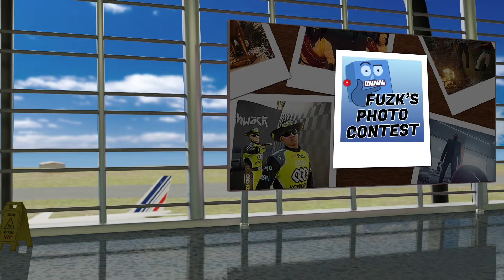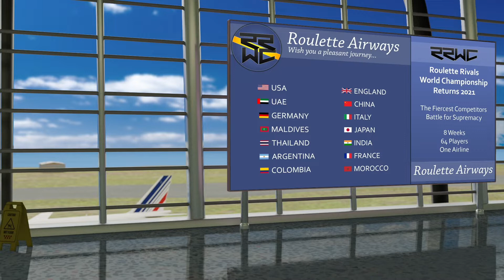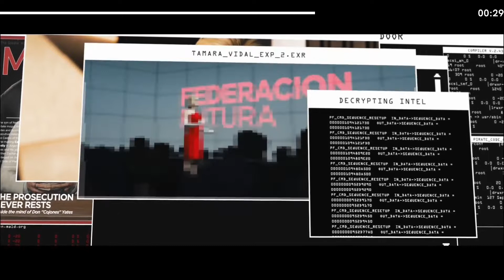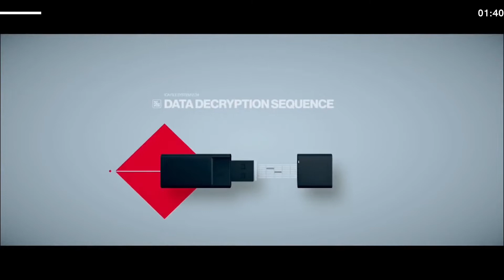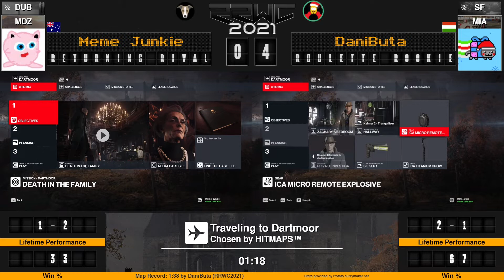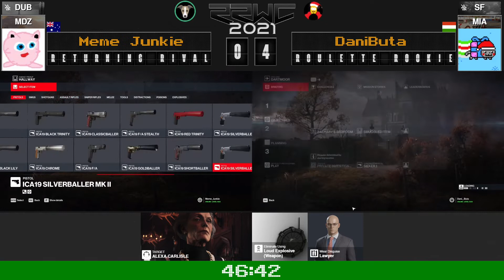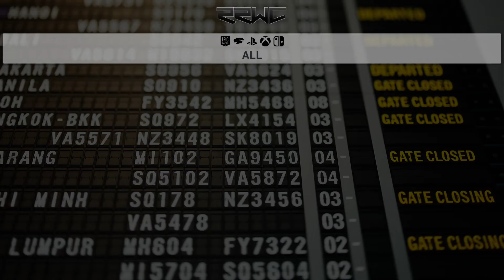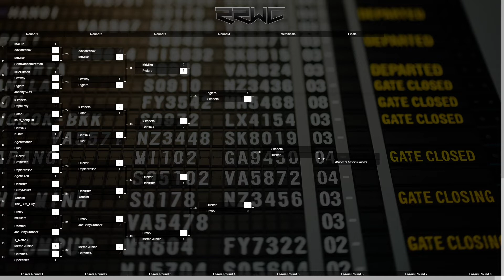RRWC 2021 LB R5 MemeJunkie Vs DaniButa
Hitman Roulette Fight between MemeJunkie and DaniButa, Shoutcast by Gordiniroy and CurryMakerTV

LINKS!